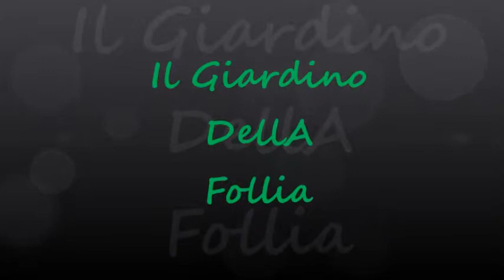IL GIARDINO DELLA FOLLIA